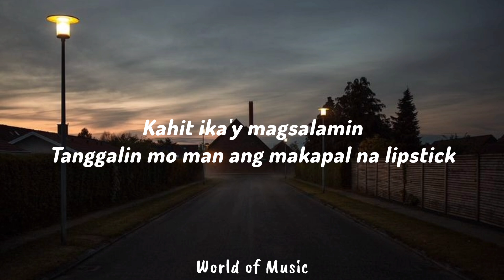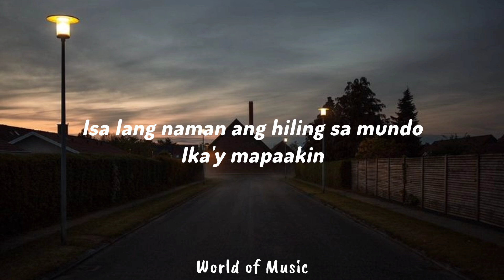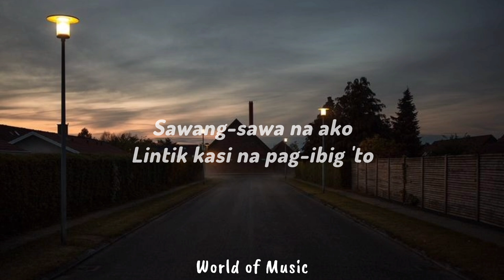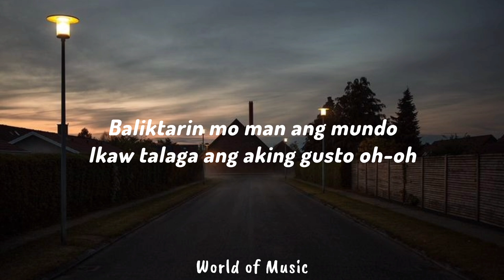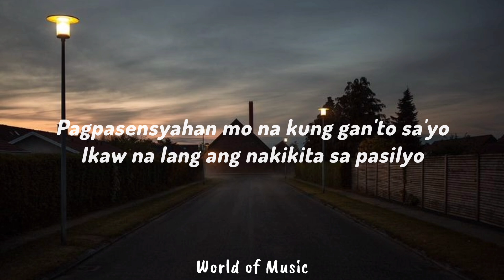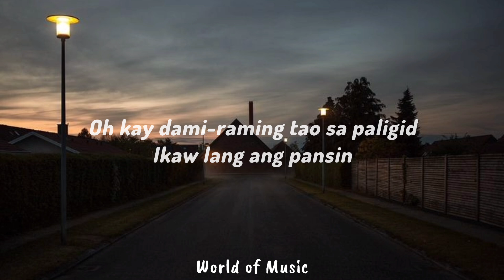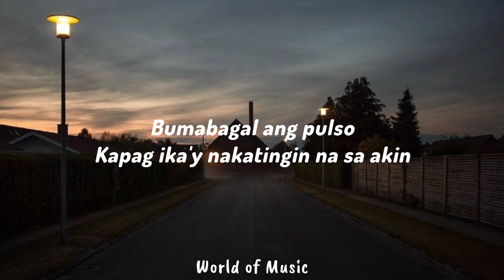Zack Tabudlo - Pulso [Lyrics]